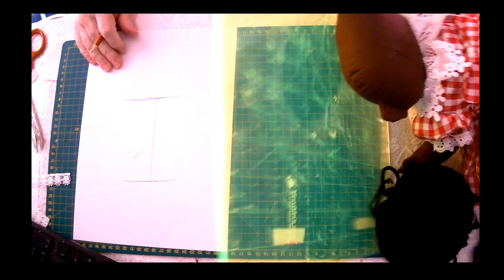Doll #7 part 5 The final outcome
"Hello, my name is Nandi. It is Zulu for 'sweet'. I am pleased to meet you. Please come and visit me at Dolls on Parade on Facebook."